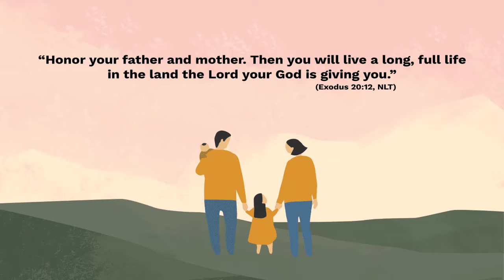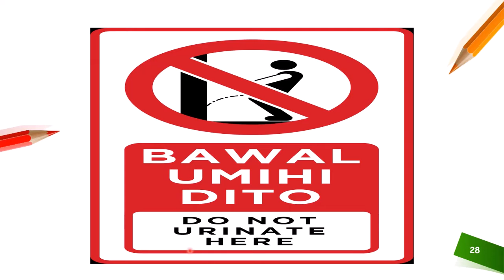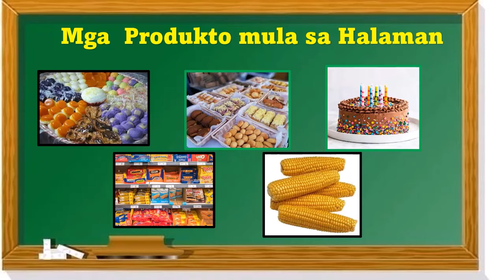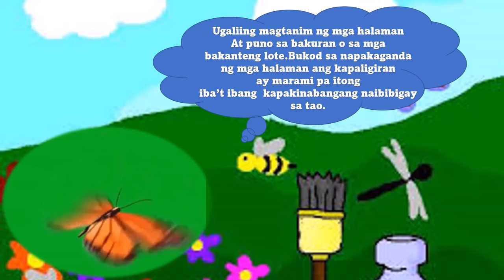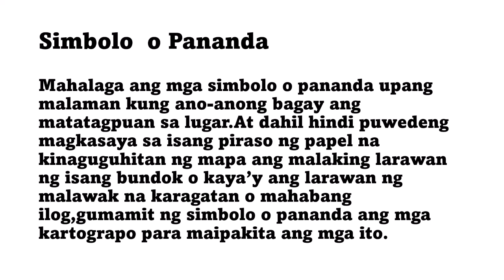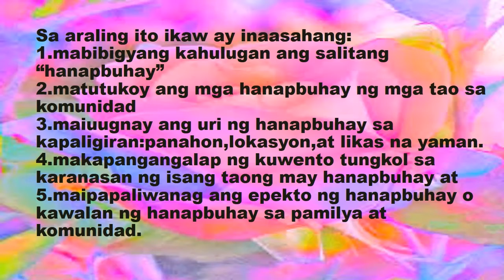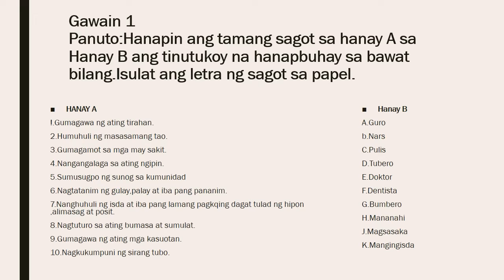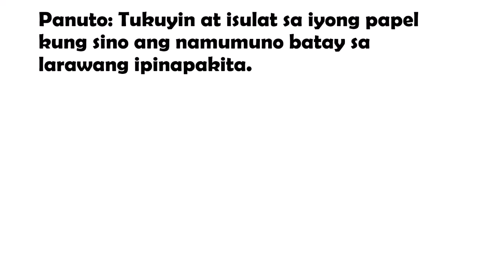VIDEO LESSONS SA ARALAING PANLIPUNAN 2 AT 3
This video talk about  series of tutorial  videos.